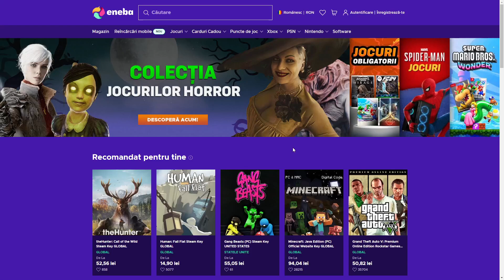CEL MAI USOR MECI PE CS2 PREMIERE!